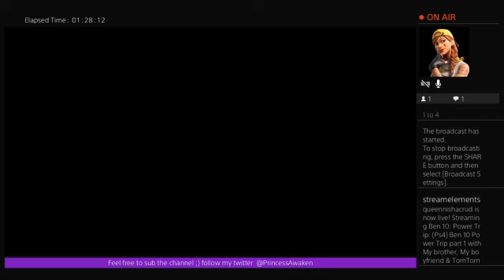(Ps4) Ben 10 Power Trip part 1 with My brother, My boyfriend & TomTom